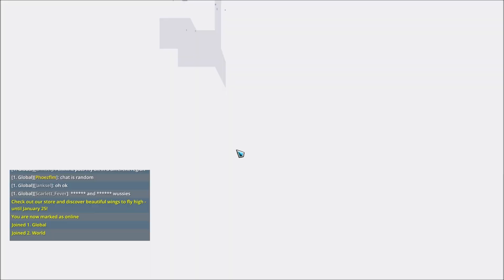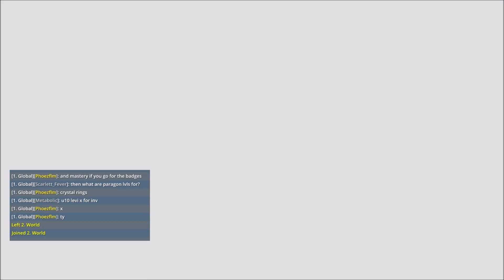Trove Limited Prologe By Lady Amena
Welcome Explores to my Limited Lets play of Trove.  Lets start out with a Prologue and a Few Complaints.  Before We get Start the Series Proper